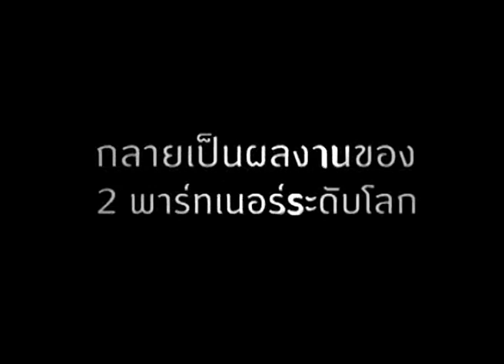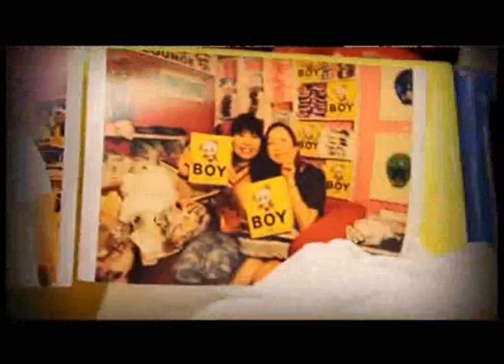Dude TV@ Light Life_MPK Concept_Boy T-shirt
เทปนี้ออกอากาศ :  8 มิ.ย.55

รายการ Light Life ออกอากาศวันศุกร์ เวลา 18.00 น.ทางช่อง dude tv มิตรภาพขาดไม่ได้

PSI 107 ,IDEA SAT  113, INFOSAT  113